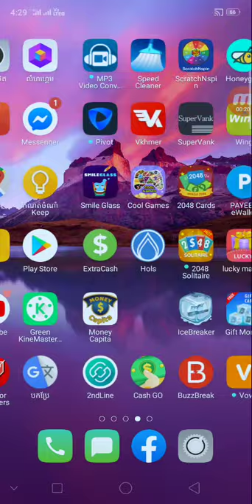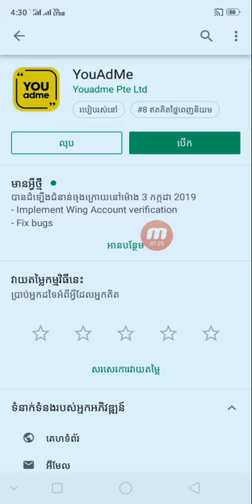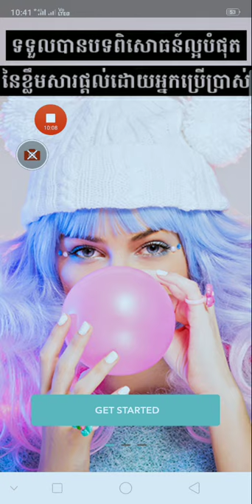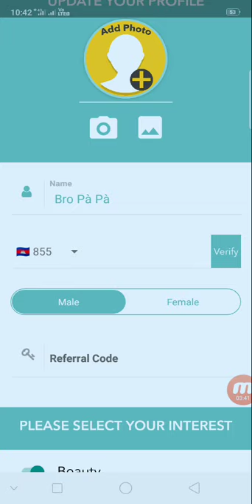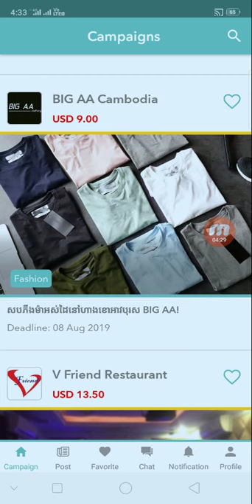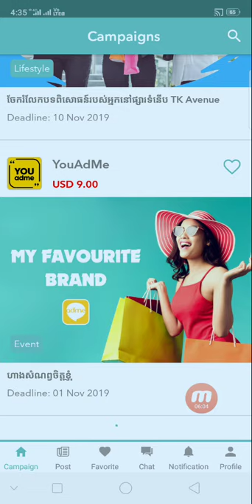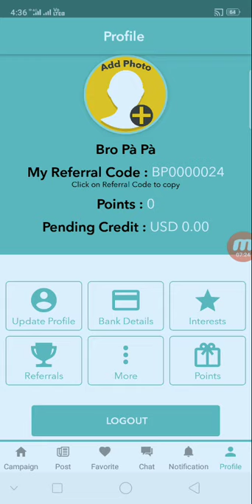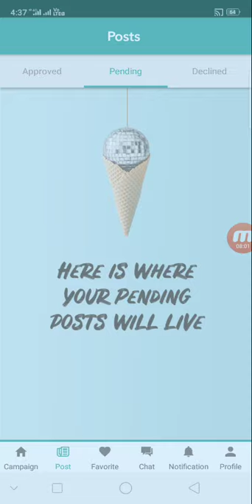របៀបរកលុយតាមកម្មវិធីខ្មែរ YOUAdMe ដែលអាចដកលុយតាម Wing បាន 100%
👉នៅក្នុងវិដេអូនេះ ញុមចង់បង្ហាញរបៀបរកលុយតាមកម្មវិធីខ្មែរ YOUAdMe  ដែលអាចដកលុយតាម Wing បាន 100%    ។ KH  Money Online

កូដណែនាំ SP0000549

      ពុកម៉ែបងប្អូនទាំងអស់គ្នាបាទ  សូមអរគុណ ។

# មើលហើយអនុវត្តតាម !